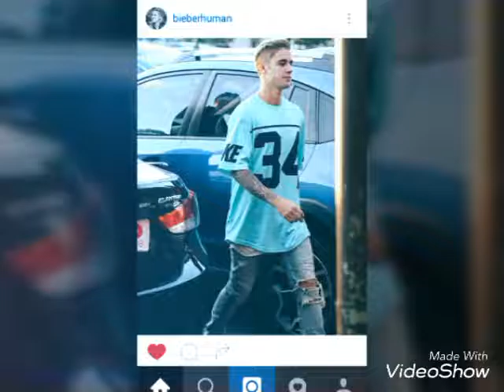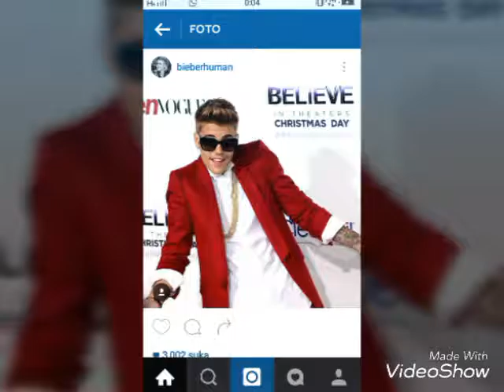Memory justin bieber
Justin bieber be strong oky